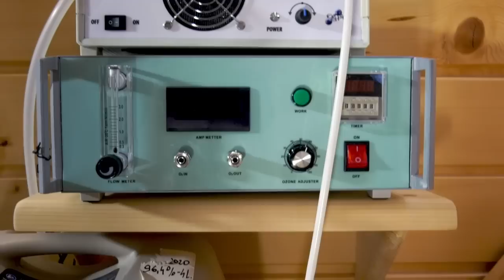Ozon rozwiązuje wiele problemów zdrowotnych - Dariusz Wezgraj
Wątki rozmowy:
- sposoby wytwarzania ozonu
- wpływ ozonu na choroby narządów wewnętrznych
- likwiduje to co złe a zostawia to co dobre
- ozon nie działa na wszystkich
- techniki stosowania ozonu
- gojenie ran przewlekłych
- budowa sauny ozonowej
- przykłady uzdrowień
- gdzie można skorzystać z terapii
- metale ciężkie, bisfenol, glifosat

SAUNA OZONOWA to możliwość korzystania z saunoterapii, tlenoterapii, ozonowania.
W skład sauny ozonowej wchodzą:
 • sauna na podczerwień (infrared) zbudowana z sosny kanadyjskiej lub cedru z czterema promiennikami kwarcowymi podczerwieni o 3 rodzajach fal IR-A, IR-B, IR-C o odpowiednio dobranych długościach promieniowania fal.
 • koncentrator tlenu medyczny, o określonym przepływie
 • generator ozonu na lampie kwarcowej zasilany tlenem
 • instalacja ozonowa
KORZYŚCI I WSKAZANIA DO ZASTOSOWANIA:
I. USUWANIE TOKSYN:
 • MYTOTOKSYNY to toksyny wytwarzane przez niektóre gatunki grzybów (pleśni), które namnażają się w budynkach mieszkalnych. Często są to substancje rakotwórcze i mutagenne, hamują syntezę DNA oraz powodują zmiany w metabolizmie RNA. Powodują alergie, choroby układu oddechowego, pokarmowego i wątroby.
Źródło: "Mytotoksyny- niebezpieczne metabolity grzybów pleśniowych"Medycyna Rodzinna 4.
 • BISFENOL A wydalany z potem 10 razy więcej niż z moczem.    Bisfenol A jest ksenobiotykiem i naśladuje działanie ludzkich hormonów. Wg badań naukowców przyczynia się do powstawania chorób piersi, jajnika, prostaty, niepłodności, zaburza pracę mózgu.
Źródło:"Wydalanie bisfenolu A przez ludzi: badania krwi, moczu, potu"- BEESOON, LOBO
 • PESTYCYDY CHLOROORGANICZNE, GLIFOSAT i ich metabolity wykrywa się w pocie, a więc pocenie i ww. terapie są skutecznym środkiem na znaczne obniżenie tych toksyn w organizmie.
Źródło: "Eliminacja pestycydów chloro organicznych"- STEPHEN GENUIS
 • METALE CIĄŻKIE takie jak kadm, którego stężenie w pocie jest 3 krotnie większe niż w osoczu krwi i ołów, który wydalany jest w postaci kompleksów organicznych.
Źródło: "Monitorowanie i eliminacja bioakumulacja toksycznych pierwiastków"- ILIA RAOUSHIN, STEPHEN GENUIS
II. PROMIENIOWANIE PODCZERWONE podobne do promieniowania słonecznego penetruje nasz organizm do 3 cm w głąb ciała, zmniejsza powikłania cukrzycowe w tym stopę cukrzycową, chroni nasze serce regulując Mikro RNA, poprawia funkcję naczyń krwionośnych przez aktywację genu HMOX 1, zmniejsza się tendencja do agregacji płytek krwi, co chroni nas przed zawałami, zmniejsza stan zapalny IL-1,IL-2, przyspiesza proces gojenia się ran.
Źródło: "Terapia dalekiej podczerwieni w przypadkach problemów sercowo-naczyniowych, autoimmunologicznych i innych przewlekłych chorób"- XIA WANG
III. CZWARTY STAN SKUPIENIA WODY - promieniowanie w pobliżu błon hydrofilowych wprowadza wodę w stan, który określamy wzorem chemicznym H3O2 tzw. ujemna woda. Odkrycia tego dokonał Gerald Pollack. Woda w tym czwartym stanie skupienia ze wszystkich czterech stanów jest najaktywniejsza. Dostarcza tlen tkankom, chroni nas przed przegrzaniem, zamarznięciem   oraz służy naszemu zdrowiu.
Źródło: "Woda, komórki życie"- DR. GERARLD POLLACK
IV. CORAZ CZĘSCIEJ STOSOWANY jest w eksperymentalnej terapii nowotworowej, która jest bardzo obiecująca. Dr Atkins kardiolog, onkolog twierdzi, że dzięki tym terapiom możemy zmniejszyć rozmiar guzów nowotworowych.
V. DR. PATRYK KINGSLEY doszedł do wniosku, że oczyszczając organizm przy użyciu tych terapii, podczerwieni, kąpieli w soli epson, diety (oleje, kurkuma, woda, zioła), suplementy jesteśmy w stanie wzmocnić układ immunologiczny. Tzn. 4 kroki.
VI. CIEPŁOLECZNICTWO wpływa pozytywnie na choroby sercowo naczyniowe, zaburzenia rytmu serca, choroby tętnic obwodowych, niedrożność tętnic wieńcowych, depresję, migrenowe bóle głowy.
VII. ŁAGODZI BÓL RÓŻNEGO POCHODZENIA
 • bóle pleców wywołane stresem, przemęczeniem, reumatyzmem, chorobą zwyrodnieniową
 • bóle stawów spowodowane intensywnym wysiłkiem, urazami   i uszkodzeniem tkanek miękkich, chorobą reumatyczną, zwyrodnieniową, rwą kulszową
 • bóle pochodzenia zapalnego, niedokrwiennego, nerwobóle.
Źródło: "Efekt wielokrotnej terapii u pacjentów przewlekłym bólem"- MASUDA

VIII. ZWIĘKSZA ROZCIĄGLIWOSĆ TKANEK KOLAGENOWYCH
 Efekt ten jest szczególnie cenny w pracy z więzadłami, torebkami stawowymi, ścięgnami, powięziami, błoną maziową.
IX. PRZYSPIESZA LECZENIE WIELU CHORÓB:
 • uszkodzenie tkanek miękkich,
 • rwa kulszowa
 • zapalenie stawów , ostre i chroniczne
 • dnawe zapalenie stawów
 • reumatoidalne zapalenie stawów
 • oparzenia
 • choroby przewężenia układu obwodowego
 • zrosty pooperacyjne - owrzodzenia nóg i odleżyny
 • hemoroidy
 • cukrzyca
 • żylaki
 • menopauza.